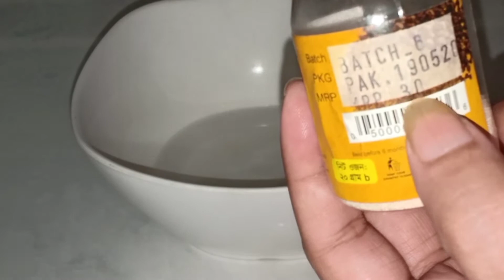পর্দা বিরিয়ানি।।। আরব দেশের জনপ্রিয় খাবার ।।চুলায় তৈরী। । Pordha biryani 💞without oven👍💞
সহজে অল্প উপকরণ দিয়ে তৈরি পর্দা বিরিয়ানি।। দেড় কেজি বিফ
১কেজি চিনি গুড়া চাল
নান রুটির জন্য ১/২কাপ ময়দা ।।
baby sweet //জর্দার মিষ্টি 👆👆👍
19/6/2020